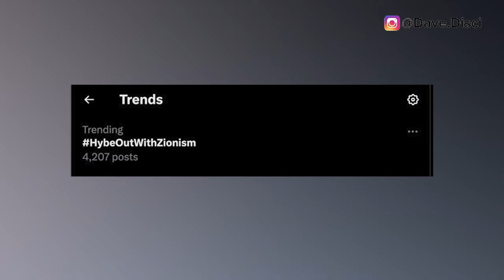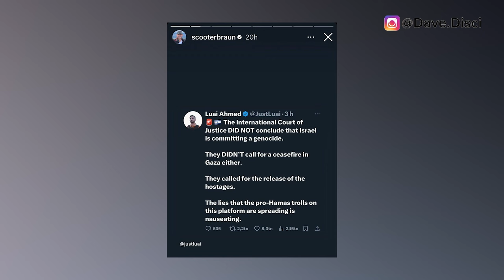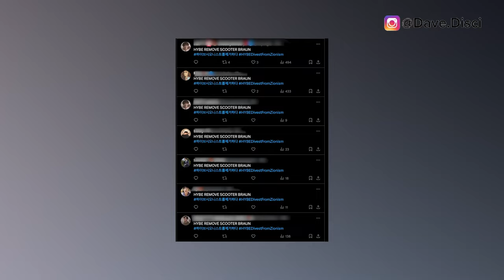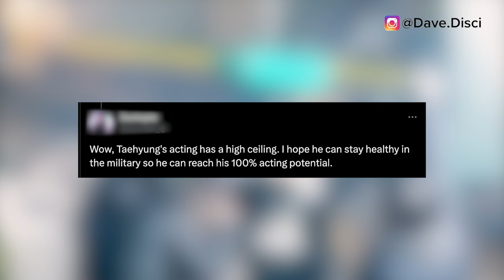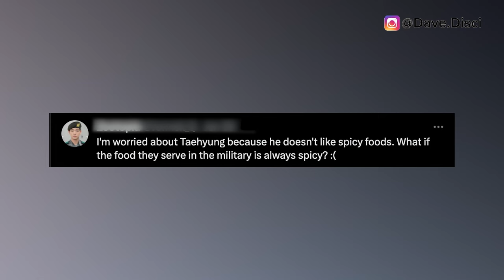V SCREAMS Backstage! V Gets Stomach Pain From Military Food, RUSHED To ER? CEO Scooter Braun Is Mad!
Hey Dumplings, today we need to get into more KPop news, specifically more BTS news. I want to get into a clip showing V screaming during a behind the scenes clip. I want to get into people saying that a nurse says that V had a stomachache during the military. And then we have Scooter Braun HYBE CEO possibly upset and leaving a post.

0:00 Table of Contents
0:23 Is Scooter Braun Angry?
4:00 V Screams In Behind The Scenes Clip
6:00 Is V In Pain In The Military?
8:42 What You Can Do Next To Support

Learn Korean!